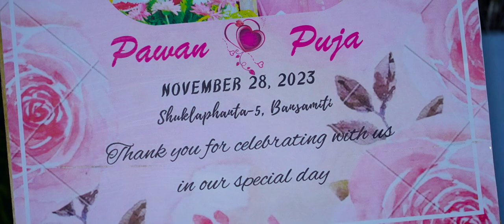Groom Haldi Mehendi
Nepali Groom's Haldi Mehendi Program